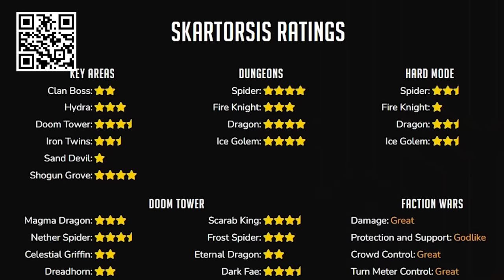CAGE FAME REBORN- NAJLEPSZE MOMENTY (Ferrari, Wardęga, Szeliga, Natan, Polak, BOXDEL...)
Zainstaluj Raid za Darmo IOS/ANDROID/PC i obczaj mojego nowego ulubionego championa - Skartorsis

źródło: @FAMEMMATV